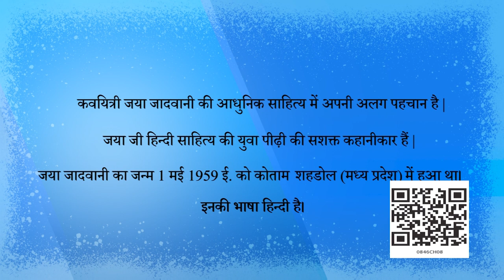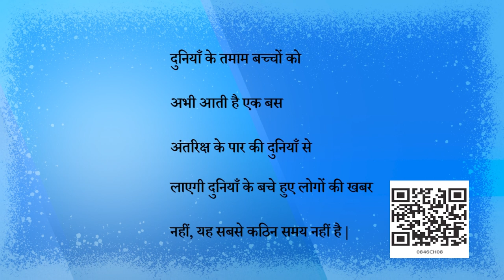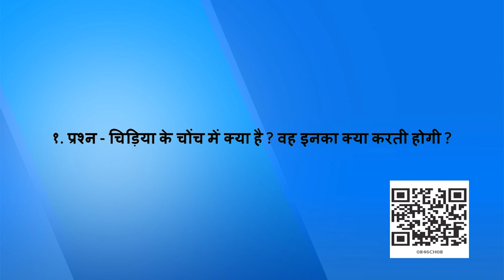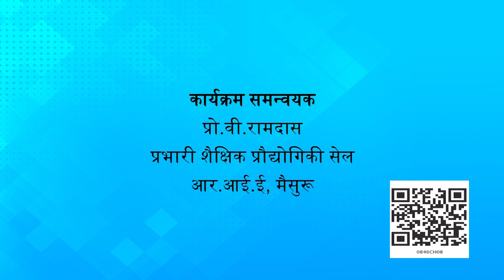Class 8 हिंदी वसंत, पाठ-8: यह सबसे कठिन समय नहीं